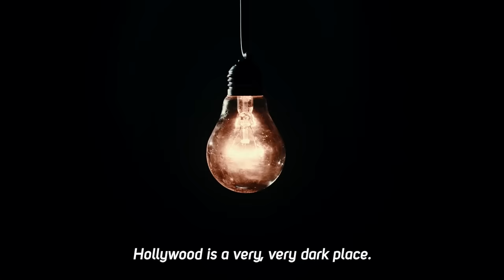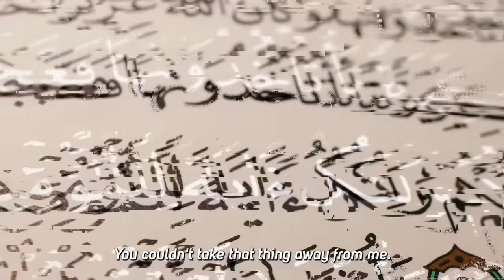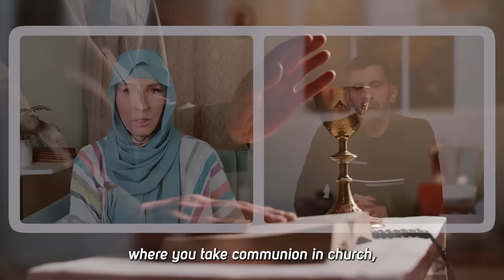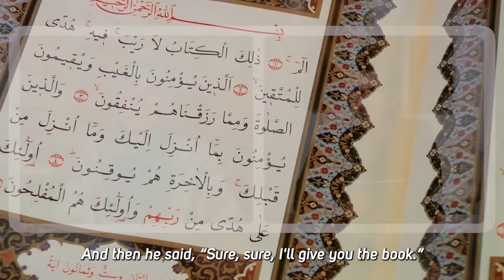I GIVE UP HOLLYWOOD /Christian Woman Converted To Islam- Jaime Brown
Assalamualaikum brothers and sisters 🌿 Today's video is the convert story of Jaime BROWN, an American who spent her life in the center of Hollywood, had all kinds of opportunities, but after finding Islam, she gave up all this glamorous life and went to Morocco and convert to Islam.

00:00 Intro
01:44 Who is Jamie Brown? Can you tell us briefly about your life?
2:19 Can you tell us about your life while you were in Hollywood? What type of life for you living? How did your Hollywood journey start?
4:45 In general people believe that people in Hollywood have a wonderful, very happy life. As someone with a Hollywood background, do you think that's really the case?
5:51 Before Islam, how was your life in regards to faith? What were you believing in?
6:53 In terms of faith, you looked into Methodist Church or Mormon churches. What didn't make sense to you in Catholicism?
8:16 In your opinion what is the biggest and most obvious difference between your former faith Christianity and the religion now you believe in, Islam?
9:35 So what was your view of Islam back then? Did you have any prejudice against Islam?
13:45 Was it difficult for you to leave your career after you decided to become a Muslim?
15:16 After started reading the Quran, why did you leave your dream city L.A and move to Morocco?
17:18 What did you tell your parents and family when you were moving to Morocco? For what reason were you moving? You told them.
18:23 Then what happened? You were amazed by the Quran, So how did you move your next steps towards your Shadada?
19:30 Can you tell us how you felt when you took your Shadada in detail, please?
21:52 Have you ever come across a hijabi person and what thoughts crossed your mind?
23:06 How did you start wearing hijab?
24:18 Do you also give Da'wah to the people around you and how do you do this?
25:16 So did anyone become Muslim after being inspired by you?
28:02 We know that Islam brings solutions to every issues of life. What are the three biggest problems of the American society you think that Islam can solve?
28:58 If you had a chance to speak to all the non Muslims in the world if you could address them, what would you like to say to them?
29:27 After witnessing what's going on in Gaza, many non Muslims were really interested in Islam from America as well.So how do you see the future of Islam in America?
32:45 Please pray for her parents to become Muslim